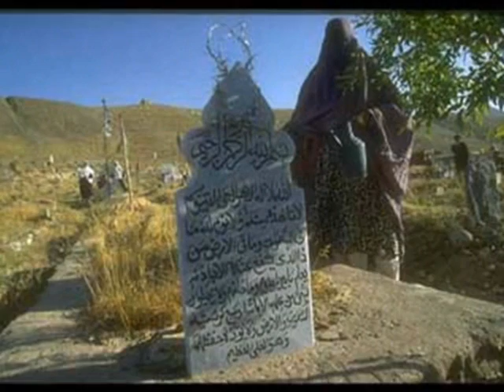Bigaa paa khoba kaay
A very nice Pashto TARANA(Nasheed)for all my heros around the world who given life for the sake of Allah .

May blissing of Allah be on the them !!